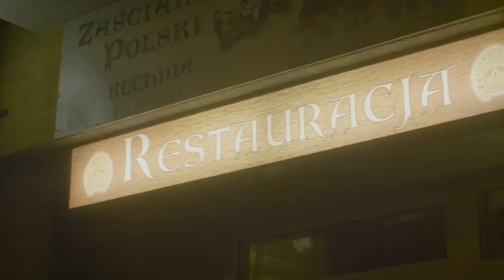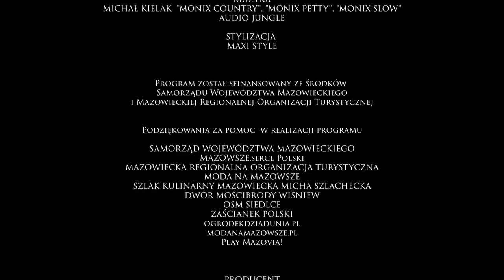MONIX W PODRÓŻY PO MAZOWSZU - SIEDLCE I WĘGRÓW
Tym razem Monix z samego rana wybrała się na połów karpia do Gospodarstwa w Mościbrodach a jest to kilka km od Siedlec . Zobaczcie jak tam jest pieknie! Co to był za dzień pełen wrażeń!! Monix nauczyła się robić ser, na szczęście (nie) zobaczyła swojej przyszłości w lustrze Twardowskiego i. na pewno zobaczycie piekne okolice Węgrowa i Siedlec w jedną dobę! Polecam!
Program jest pro eco:)
Zapraszam - Monix